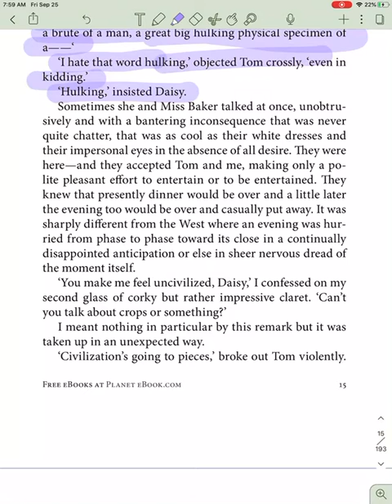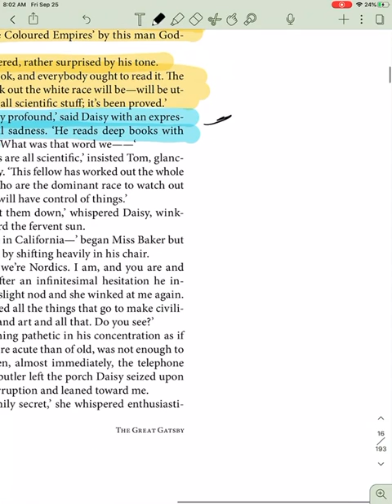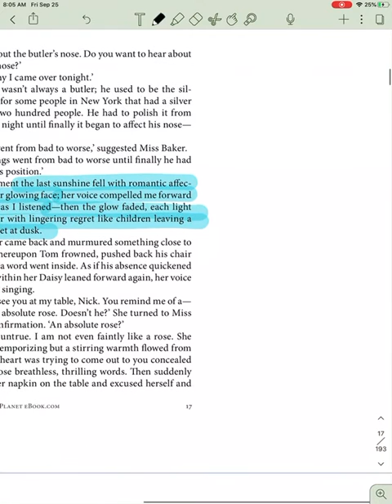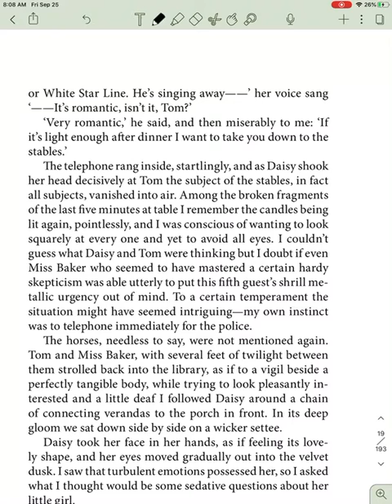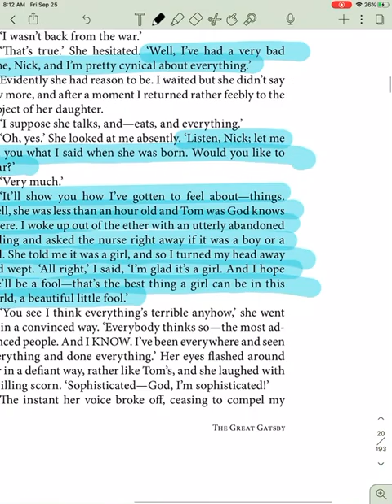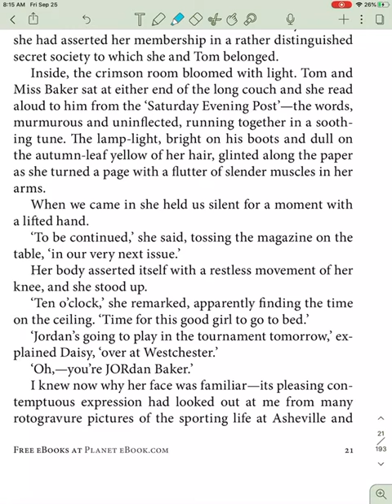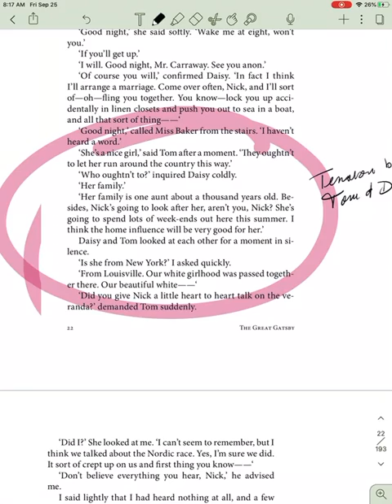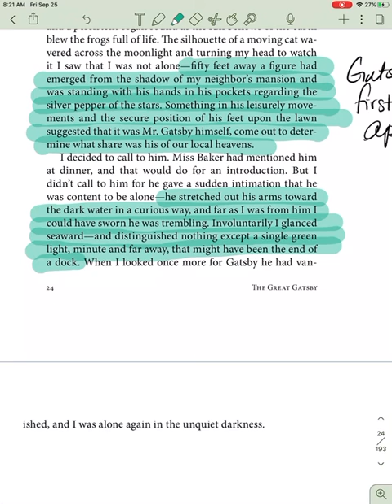The great Gatsby, chapter 1, part 3, (dinner to the end of the chapter)